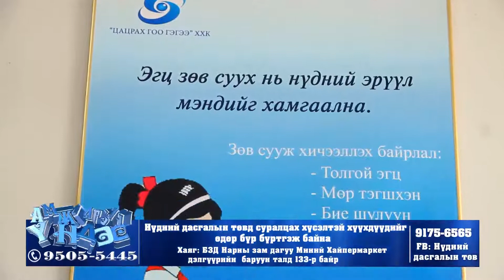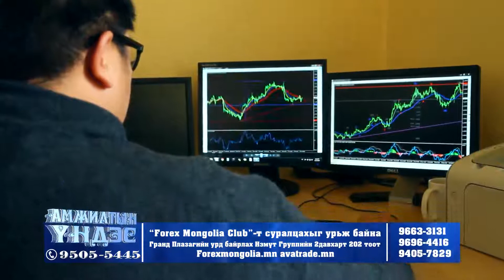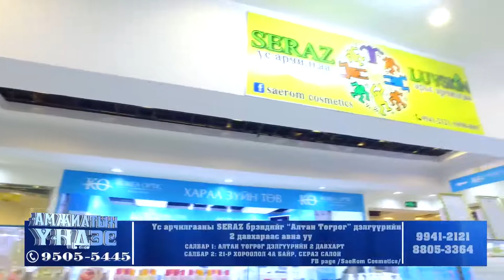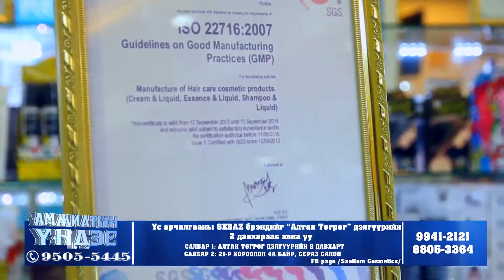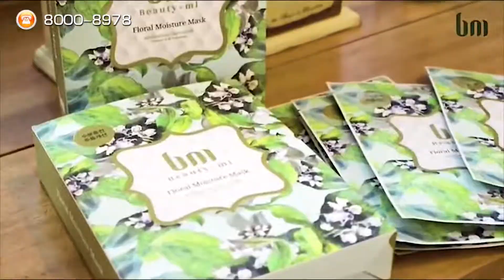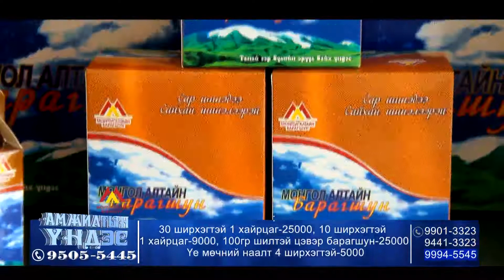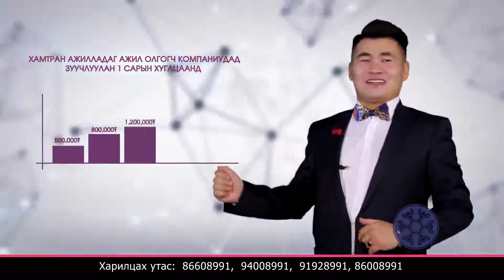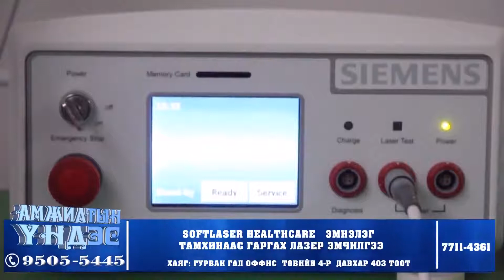AMJILTIIN UNDES 03 21 x264